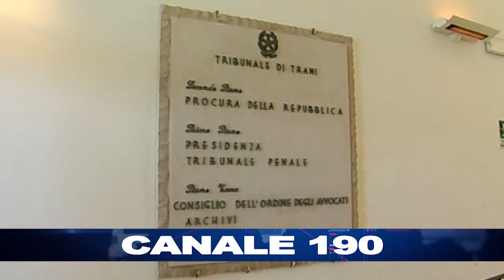TRANI | Casa Divina Provvidenza: chiuse le indagini dalla Procura di Trani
Sono 28 gli indagati tra politici, manager e consulenti